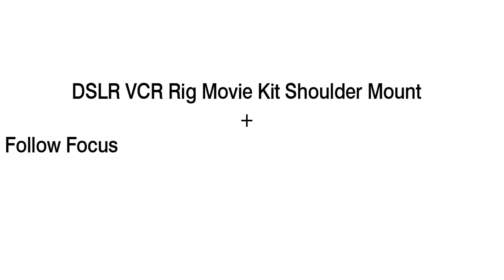DSLR Shoulder Rig Movie Kit - Đỡ vai hỗ trợ quay phim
DSLR Rig Movie Kit hỗ trợ quay phim. Dùng đặt máy ảnh trên vai, giúp giảm sức nặng, dễ dàng di chuyển, chống rung lắc.
Hướng dẫn thao tác lắp và sử dụng Đỡ Vai Hỗ Trợ Quay Phim DSLR Rig.

TP.HCM